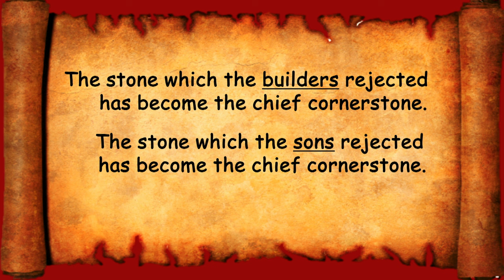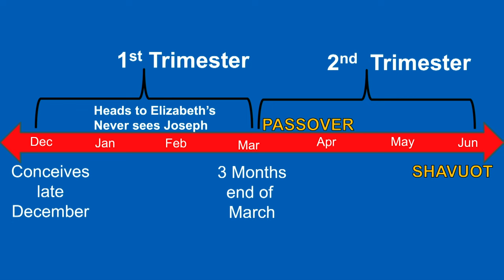Digging Deeper into the Gospels- Part 9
NITZEVET
Acts 3:24-26 Yes, and all the prophets, from Samuel and those who follow, as many as have spoken, have also foretold these days. You are sons of the prophets, and of the covenant which God made with our fathers, saying to Abraham, And in your seed all the families of the earth shall be blessed. To you first, God, having raised up His Servant Yeshua, sent Him to bless you, in turning away every one of you from your iniquities.
1 Samuel 17:12 Now David was the son of that Ephraimite of Beth-lehem-judah named Jesse, who had eight sons, and he was an old man in Saul's day, and far on in years. And the three oldest sons of Jesse had gone with Saul to the fight.
Numbers 1:3 All those of twenty years old and over, who are able to go to war in Israel, are to be numbered by you and Aaron.
The others are under 20